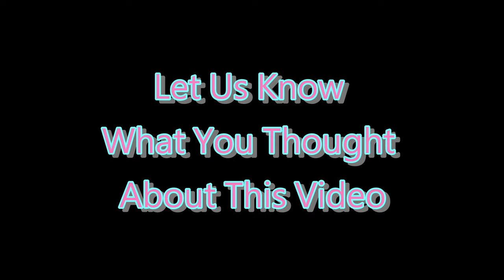❌ No Copyright 3D 🕜 15 Second Countdown Timer w. Sound 26- Free For Video Editor gratis temporizador